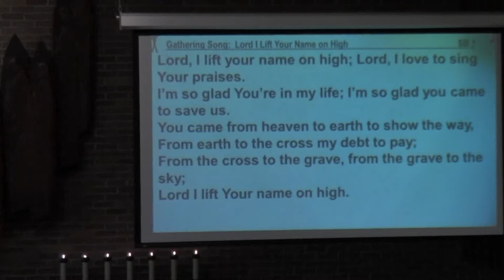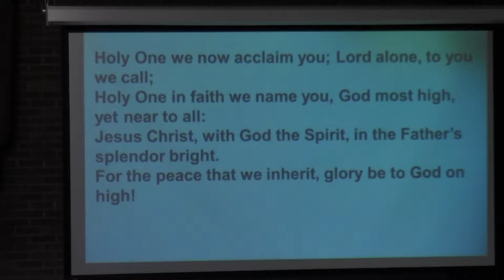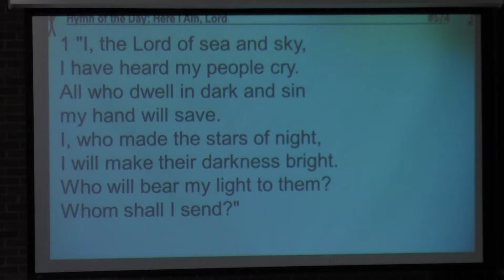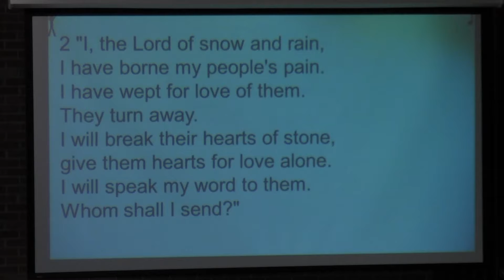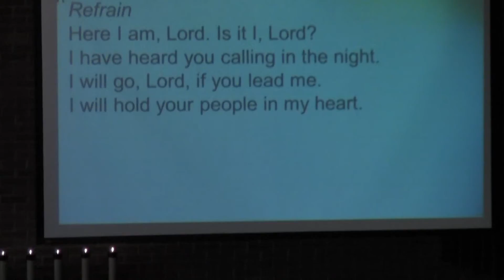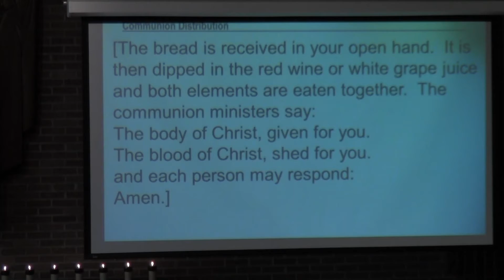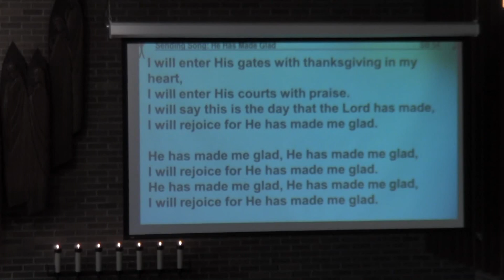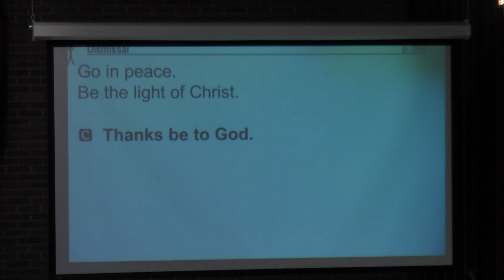January 14 2018